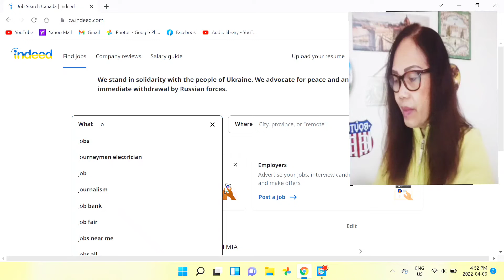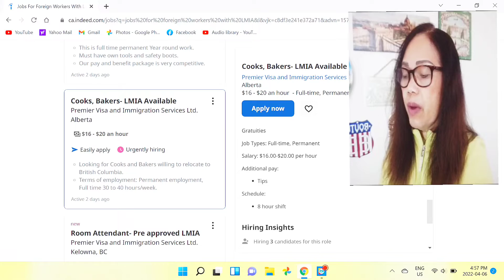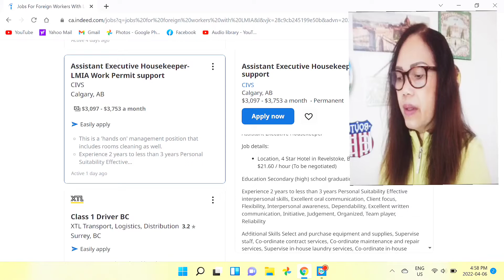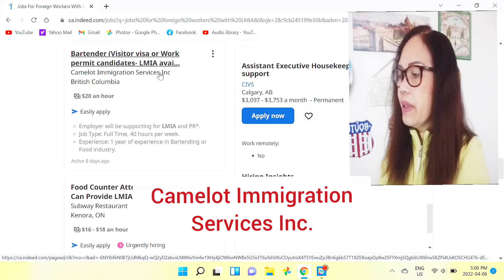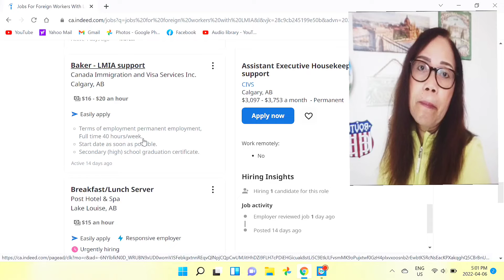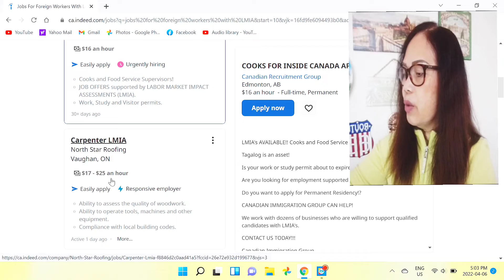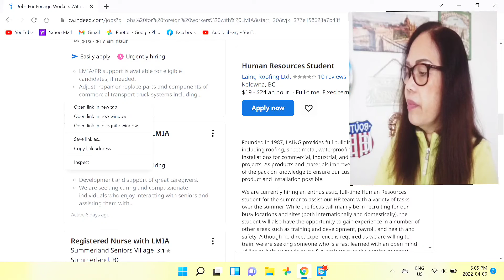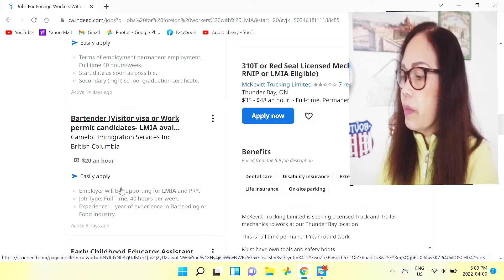CANADA JOBS WITH LMIA OFFER, AVAILABLE NOW FOR FOREIGN WORKERS /LMIA JOB OFFER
Hello guys! In this video, I am going to share with you the available jobs in Canada with LMIA offer and are available now for foreign workers. Labour Market Impact Assessment  or LMIA Canada is a document given by the Government of Canada to an employer allowing them to hire foreign workers from abroad.

Canada has always been welcoming foreign workers because the workforce in the country are not enough. And so, LMIA Canada is an important document before an employer can hire from abroad. I suggest that applicants search for LMIA jobs in Canada in order to make their applications faster and easier.

In this video, I searched for available LMIA jobs at Indeed.ca, one of the reliable Canadian work sites.

Here, I was able to show in my video the different jobs available and with LMIA job offer. I enumerated them one by one the jobs available telling the viewers to read more the details by themselves and apply right away.
I also mentioned that they can check out the companies and recruiting companies who are posting these jobs . By contacting they, they might be able to get help from these companies.

Good luck guys, come to Canada as a temporary foreign worker, then become a permanent resident and a Canadian citizen later.

Thanks guys for always supporting my channel. Happy watching.